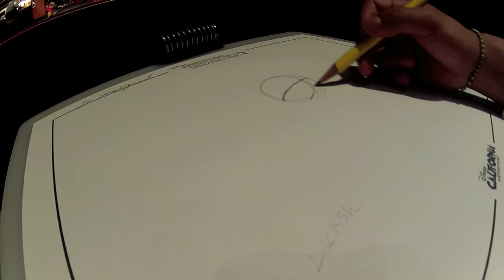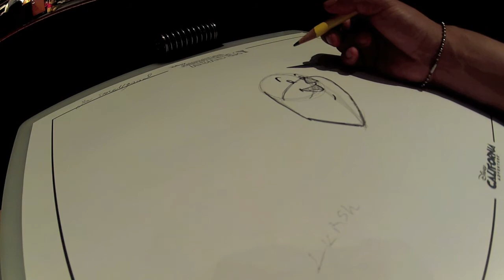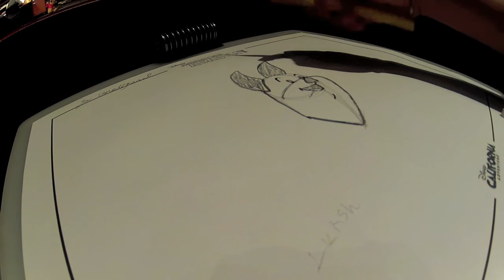LKRSH Draws Piglet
song: "Time is Tight"
artist: Booker T. & the MG's